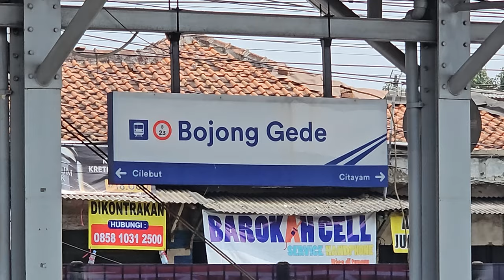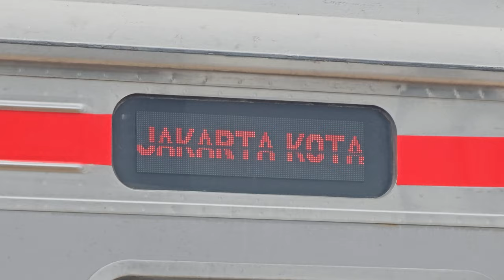[4K] Stasiun Bojong Gede: Kompilasi KRL JR 205, TM 6000 | Commuter Line Lin Bogor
Kompilasi KRL Commuter Line Lin Bogor: JR 205 Rheostatik, JR 205 VVVF, Tokyo Metro 6000 Chopper di Stasiun Bojong Gede.